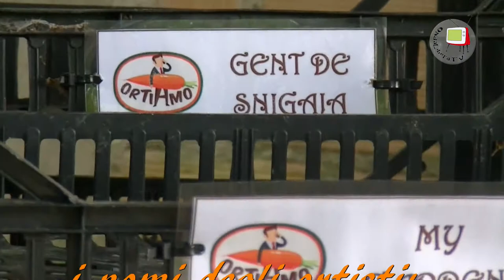Sant'Ippolito-quando nel'orto si coltivano sogni ed emozioni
Si è svolta il 23 ottobre, a Sant' Ippolito, la festa d' inaugurazione degli orti dell’azienda agricola Ortisti di Strada aderente al progetto Ortiamo.E’ stata una magnifica occasione per incontrare e confrontarsi con le famiglie che hanno deciso di adottare e farsi coltivare il proprio orto per tornare a vedere, assaporare ed annusare colori,  sapori e profumi di altri tempi quando ancora le logiche del profitto e della globalizzazione non erano dominanti e non avevano standardizzato i nostri acquistiUna mattinata all’insegna  delle relazione, della condivisione dei propri progetti e dei propri sogni. Durante la mattinata oltre alla premiazione del vincitore del concorso su FB “il nome dell’orto più bello” (premio per maggior numero di voti  all’orto Glong e premio per impegno e simpatica all’orto MeloMagno), sono stati presentati altri progetti che verranno avviati dall’azienda (tra cui corsi di cucina, laboratori di cosmesi, attività per bambini e serate di degustazione di prodotti di aziende agricole biologiche locali), mentre i bambini erano impegnati in laboratori e giochi. Per tutti coloro che sono interessati ad adottare un orto per la prossima stagione estiva
Per informazioni e prenotazioni